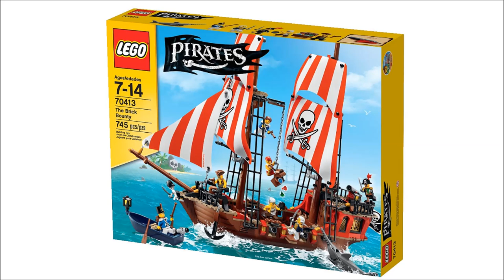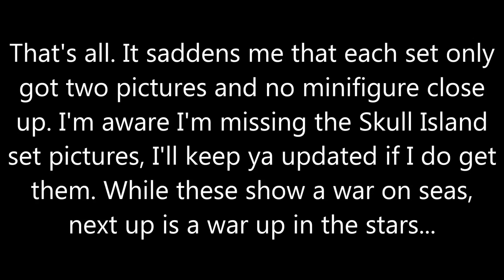LEGO Pirates 2015 sets pictures!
Here are pictures of the LEGO Pirates 2015 sets!

The sets in this video are:

70409 Shipwreck Defence
70410 Soldiers Outpost
70412 Soldiers' Fort
70413 Pirate Ship
10679 Pirates' Treasure Hunt